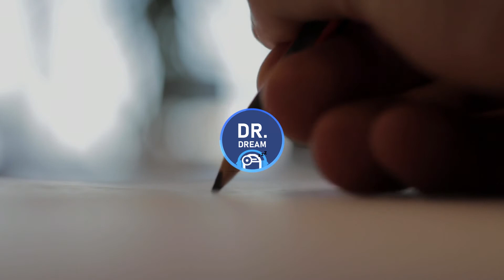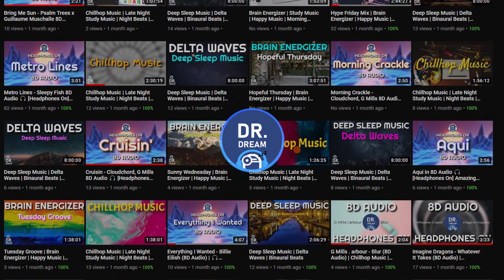Tips To Destress and Get Better Sleep | Chillhop Music and LoFi Beats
Do you have trouble sleeping? If so, you are not alone. There is a lot of information out there about the best ways to get better sleep and destress, but it can be hard to find what works for you. In this video, we will go over 3 ways to destress, and two ways to get better sleep.

#1 Doing Yoga, especially at bedtime can be a great way to destress. Yoga is an ancient practice that has come back in recent years because it's been found to reduce stress, anxiety, and depression as well as help with insomnia.

#2 start a gratitude list each day. One way to destress is by focusing on the positive things that you are grateful for.

#3 warm baths before bedtime. As soon as you get into the tub, your body will start to relax. It helps relax muscles and helps you relax

#4 reading a book before bedtime. Reading is a great way to destress and get yourself ready for sleep, especially if you read in the bathtub

Bonus tips

- Keep your bedroom at around 68 degrees Fahrenheit or cooler

- Use blackout curtains that help block out all light during nighttime hours

- Limit caffeine intake before bedtime (coffee earlier than noon)

Relaxing sleep music for deep sleeping and stress relief. Fall asleep to beautiful nature videos and binaural beats with 4k video or use for study and focus music!

Hi I'm Dr. Sleep and I am on a mission to help as many people as I can to get a better night's sleep. A lot of us have a hard time sleeping due to work stress, family problems, and worries that cause our minds to race all night and we end up with insomnia.

Falling asleep to white noise, nature sounds, and other sleep music has transformed my life and I post these videos to help others in the same way.

If you are working from home and need some relaxing background music to get you through the day, something that will just help you focus then our music videos are for you. We post piano music, flute music, brain music, and other things like that.